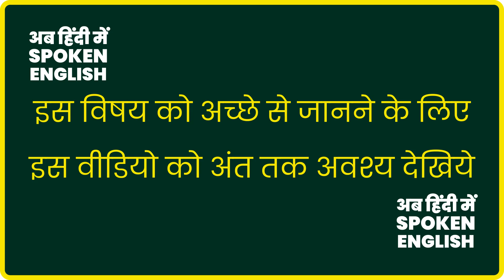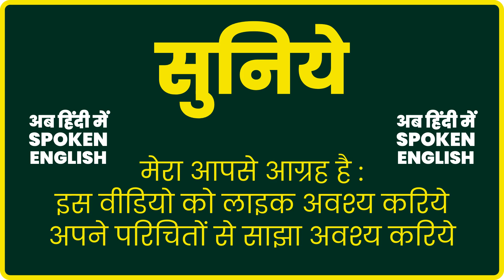Take care of yourself meaning in Hindi | Take care of yourself ka matlab kya hota hai 🤔 ❓ 🤗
Take care of yourself meaning in Hindi ? Take care of yourself ka kya matlab hota hai ? Take care of yourself मतलब हिंदी में  ? Take care of yourself का क्या अर्थ है हिंदी में ? What is the meaning of Take care of yourself in Hindi ? Take care of yourself ka matlab ya meaning kya hota hai ? Take care of yourself क्या होता है ?

👆 इन प्रश्नों के उत्तर आप इस वीडियो में जान जाएंगे 👆

यदि आप इस वीडियो को अंत तक देखते हैं तो आप यह सीख लेंगे की :

Take care of yourself का हिंदी में मतलब क्या है और इसके साथ ही Take care of yourself का सही Pronunciation क्या है ।

अर्थात कि आप Take care of yourself के अर्थ के साथ यह भी जान जाएंगे कि Take care of yourself का सही उच्चारण क्या होता है एवं Take care of yourself को कैसे बोला जाता है ।

Video shows what is the meaning of Take care of yourself in Hindi or, in other words, this video answers the question, what is the Hindi meaning of Take care of yourself?

Take care of yourself ka matlab kya hota hai Hindi mein ?
Take care of yourself ka kya matlab hota hai Hindi mein ?

This video attempts to ansTake care of yourselfr the question -

What is the meaning of Take care of yourself in Hindi ?

अर्थात यह वीडियो इस प्रश्न का उत्तर देने का प्रयास है कि -

Take care of yourself - का क्या अर्थ है हिंदी में ?

or in other words -

this video attempts to answer the question -

What is the Hindi meaning of Take care of yourself ? -

Take care of yourself - का हिंदी अर्थ क्या होता है ?

अथवा Take care of yourself का हिंदी मतलब क्या होता है ?

Learn English in Hindi, or in other Sentences, Hindi mein Spoken English seekho - powered by Ab Hindi Mein Spoken English.

अब आपकी बारी है :

१. इस वीडियो को लाइक करिये ✅ 👍
३. नोटिफिकेशन वाली बेल्ल आइकॉन को अवश्य प्रेस करिये ✅ 👍
४. इस विषय अथवा किसी भी अन्य विषय के बारे में अपने प्रश्न मुझसे कमेंट सेक्शन में अवश्य पूछिए ✅ 👍

धन्यवाद

On this channel you will Learn English through Hindi अर्थात इस यूट्यूब चैनल पर आप इंग्लिश अर्थात अंग्रेजी भाषा के शब्दों एवं वाक्यों को सरल एवं सुगम हिंदी में सीखेंगे ।
I hope that I am successful in teaching you Spoken English which you will then use worldwide अर्थात मैं ऐसी आशा करता हूँ की मैं आपको बोल चाल की अंग्रेजी सिखाने में सफल हो पाऊंगा जिसे फिर आप इस संसार में कहीं भी एवं कभी भी उपयोग में ला पाएंगे ।

यदि आप भी daily use English words एवं daily use English sentences सीखने में रूचि रखते हैं - स्पष्ट उच्चारण के साथ - तो मेरा आपसे आग्रह है कि आप अब हिंदी में स्पोकन इंग्लिश चैनल के वीडियो प्रतिदिन देखिये।
मुझे विश्वास है कि ऐसा करने से आपकी स्पोकन इंग्लिश में सुधार होगा एवं आपको इंग्लिश स्पीकिंग सीखने में कठिनाई नहीं होगी।
If you are interested in learning the meaning in Hindi of daily use English words and daily use English sentences, with correct pronunciation, then I urge you to watch the videos of Ab Hindi Mein Spoken English channel daily and regularly.
I have faith that doing so will help you to improve your Spoken English and you will not face any difficulties in learning English Speaking.

वीडियो को देखने के लिए आपका धन्यवाद।